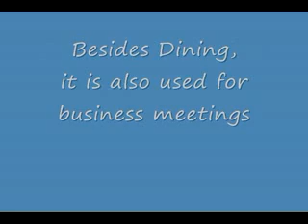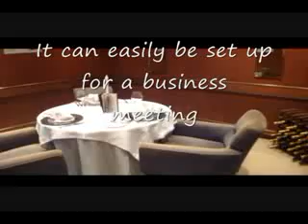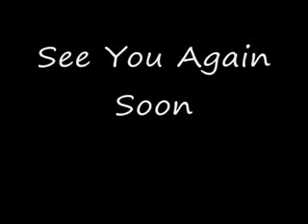Best Restaurant in Philippines - Yats Restaurant & Wine Bar, private dining room available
Yats Restaurant & Wine Bar is already a popular Fine dining restaurant Philippines for Asian Tourist. Tourists looking for a place to eat, wine and dine or just to hangout for the evening enjoy the evening of good food and wine at Yats Restaurant. Wine lovers rejoice over the addition of a wine restaurant that serves great food that is sensitive to the enjoyment of fine wine, all this at Yats Restaurant and Wine Lounge. Wine lovers and gourmand foodies from Hong Kong, Singapore, Japan, Korea and Malaysia dine at Yats Restaurant & Wine Bar when they visit Philippines and bring home some rare vintage wines too.

Yats Restaurant and Wine Lounge located in Clark Philippines, near Angeles City is open 7 days a week for lunch and dinner. Yats Restaurant serves French and Italian Mediterranean cuisine. Compared to many fine-dining restaurants in Manila and hotel-based fine-dining outlets, prices at Yats Restaurant are very reasonable.

The wine list of this fine-dining restaurant is legendary not only for its collection of rare labels but more for its eclectic selection of over 2000 labels of aged vintage wines available at mid-range (US$50 to $200) prices. In the cellars of Yats Restaurant, one will find aged vintages from all regions, including new-world wines at remarkably low prices.

The restaurant offers two walk-in cellars, one of which contains some 2000 greatest bottles including the rare 1900 Ch. Margaux, 1974 Heitz Martha Vineyards, 1947 Cheval Blanc, 1961 Latour, a fine collection of DRC Burgundies such as 1985 La Tache, old Dom Perignon dating back to 1964 and am impressive collection of Brunello, Barolo, Vintage Port and great wines from Spain, Germany, South Africa and Australia.

Wine Bar and Wine Lounge

The Magnum Room wine lounge is an excellent venue for those who are accustomed to enjoying a night cap after dinner in a wine bar. Aside from port and dessert wine, Magnum Room offers a wide range of Single malt, Cognac, Armagnac, Calvados, Sherry, Banyuls, Vin Santo and other liquor.

In addition to the wine cellars of Yats Restaurant, more selections are available from another property of Yats Wine Cellars called Clark Wine Center just 3 minutes away. Guests does not have to pay corkage fee for wines purchased from Clark Wine Centers Wine Shop.

Wine Dinners

Wine-paired dinners are offered frequently pairing specially prepared food with specific wines of a specific age. These degustation menus represent great value to gourmands and wine connoisseurs.

Getting there

How to get to this fine-dining restaurant in Clark Philippines? Once in Clark Freeport, go straight until hitting Mimosa. Enter Mimosa, stay on the left on Mimosa Drive, go past the Holiday Inn and Yats Restaurant (green top, independent 1-storey structure) is on the left. Just past the Yats Restaurant is the London Pub.

Yats Restaurant & Wine Bar

Mimosa Drive past Holiday Inn, Mimosa, Clark Freeport, Pampanga, Philippines 2023
(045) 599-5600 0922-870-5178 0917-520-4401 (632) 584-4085 Bastiaan

3003C East Tower, Phil Stock Exchange Center,